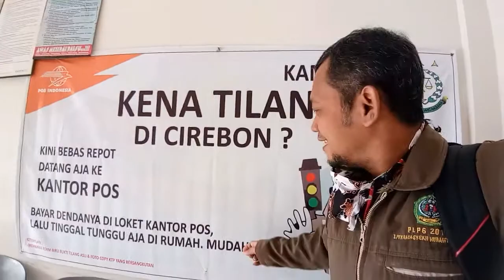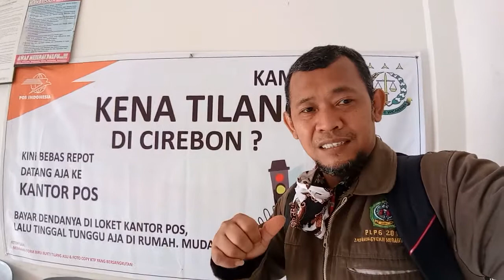Bayar Tilang Via Kantor Pos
Bayar Tilang Via Kantor Pos di cirebon, ini khusus cirebon kota, harus 2 minggu setelah tilang, alias jatuh tempo